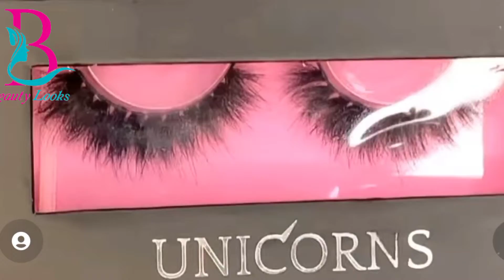Blending liner lagane ka tarika|| Copper Pink eye makeup|| Glamorous Eyes Makeup by Beauty looks